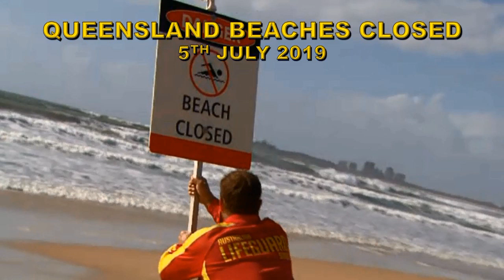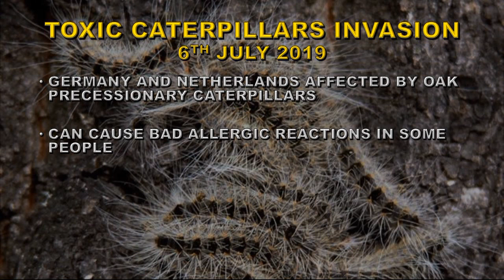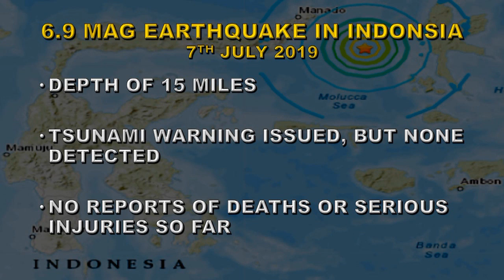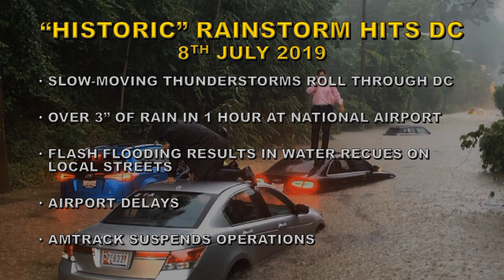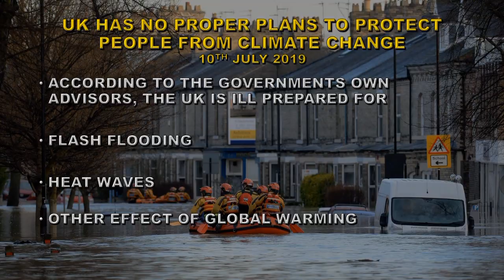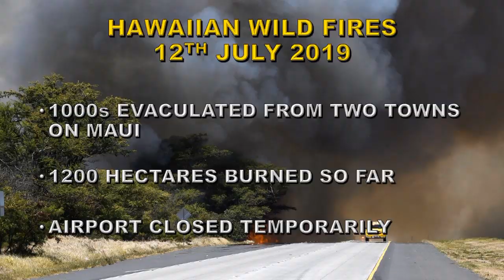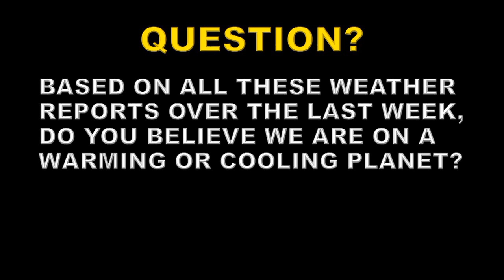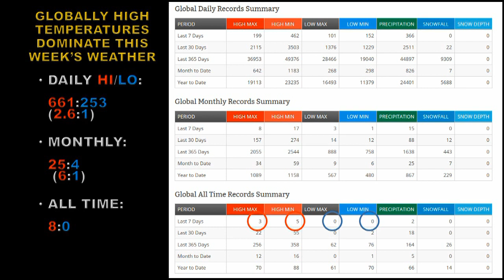GLOBAL WEATHER REPORT 5 TO 12 JULY 2019